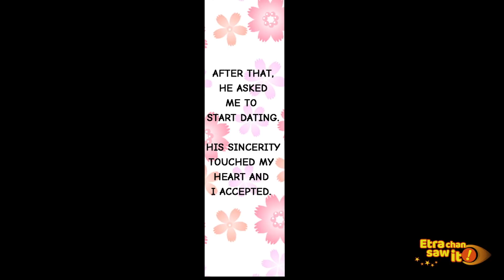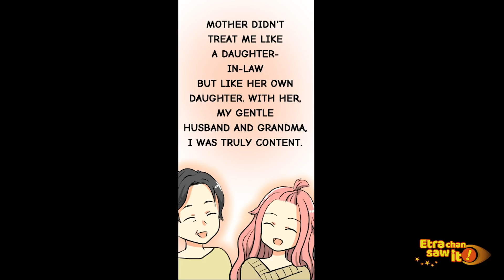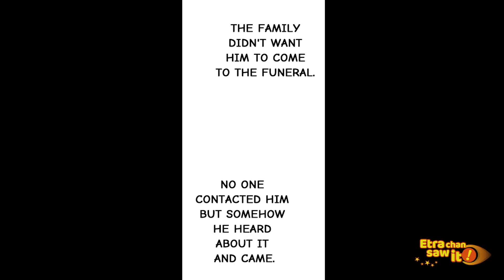My parents forced me to work at a hostess club and earn money [Manga Dub]